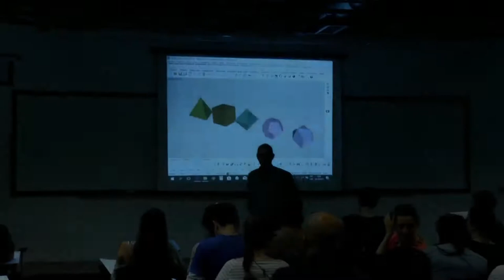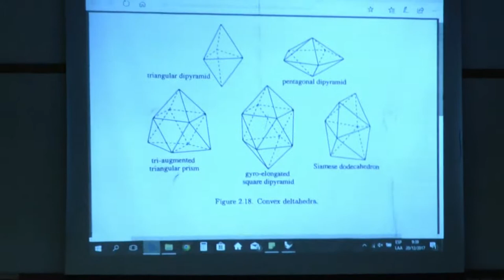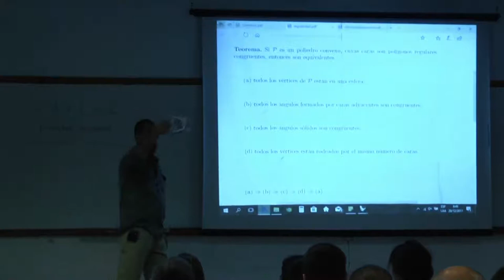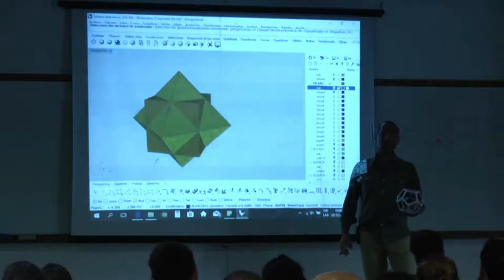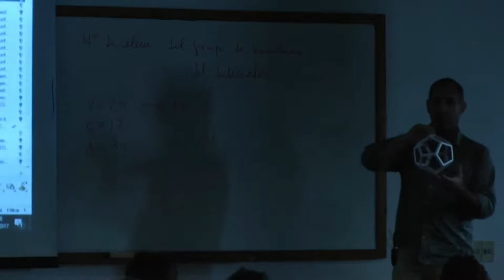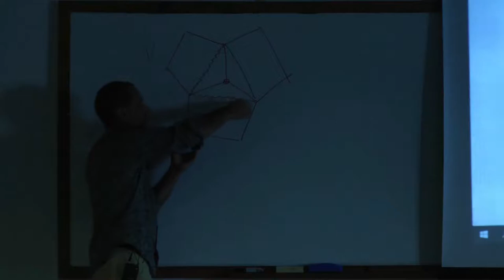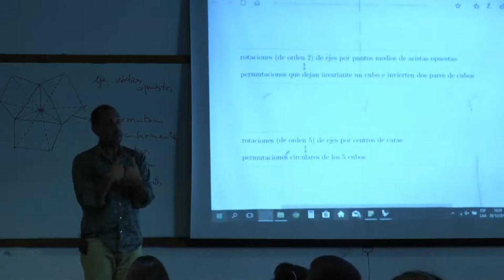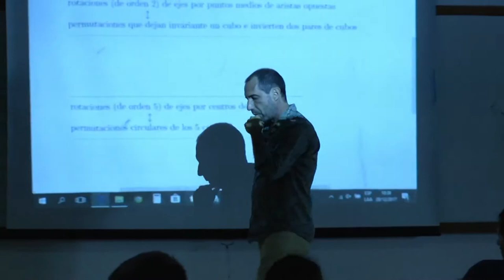Curso - Ángel Pereyra 1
"Observando Poliedros con una mirada moderna" - Ángel Pereyra (CMAT)

El estudio de los poliedros empezó en la antigüedad. Ciertamente en la época de Euclides ya se conocían todos los poliedros convexos regulares -los sólidos platónicos-, pero la noción de regularidad no se habían explorado en profundidad. Con el paso del tiempo se fueron descubriendo otras familias de bellos poliedros con regularidades menos exigentes que las de los sólidos platónicos. En este cursillo se pretende mostrar cómo ciertas nociones básicas de la matemática moderna (grupos de simetría, acciones, dualidad, etc.) iluminan a esas familias de poliedros.